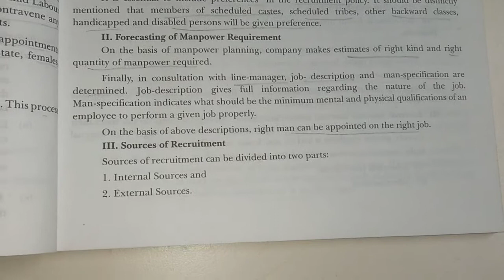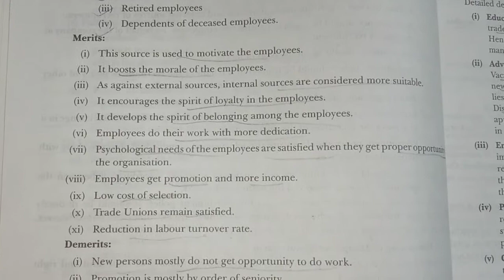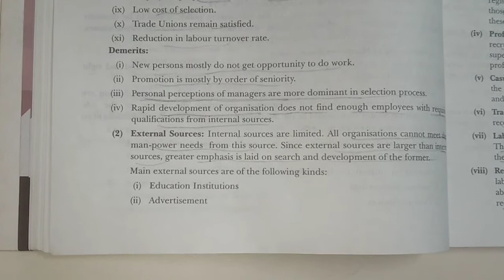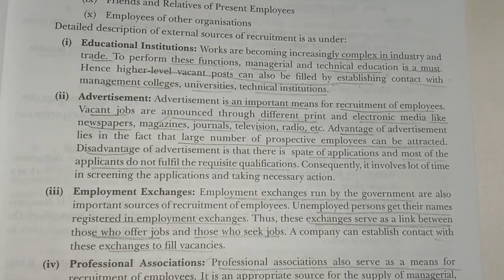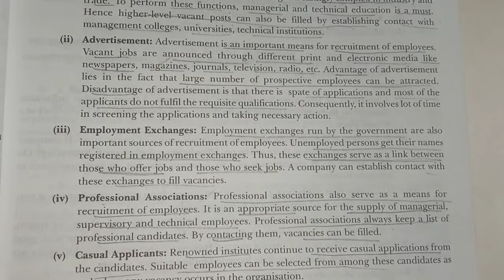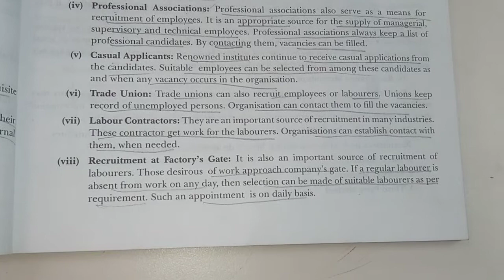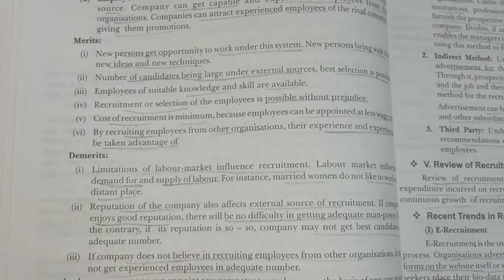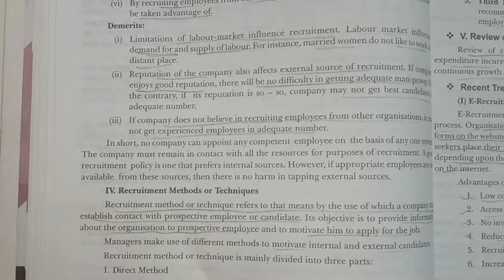Chapter - Recruitment and selection | HRM | part 4 | B. com | Mdu